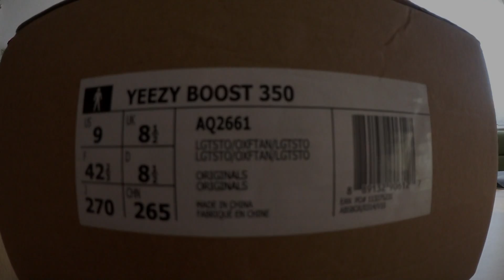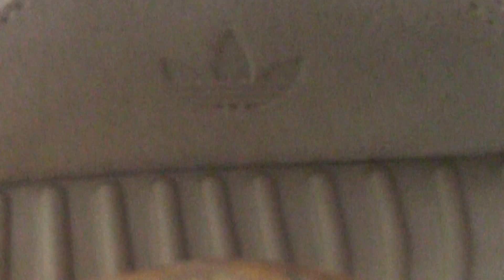Yeezy Boost350 - Oxford Tan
Thanks for the best Yeezys ever!!

Thanks
Sophia Sneakers